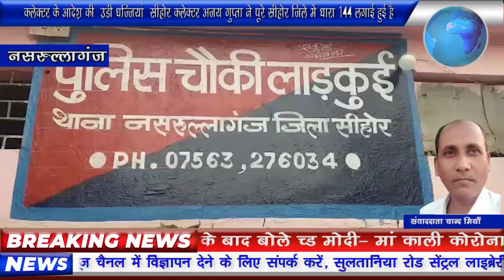कलेक्टर के आदेश की उडी धज्जियां सीहोर कलेक्टर अजय गुप्ता ने पूरे सीहोर जिले में धारा 144 लगाई हुई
मुख्यमंत्री के ग्रह क्षेत्र नसरुल्लागंज मे होली से पहले लगने वाले साप्ताहिक बाजार भगोरिया हाटो  में कलेक्टर के आदेश की  उडी धज्जियां  सीहोर कलेक्टर अजय गुप्ता ने पूरे सीहोर जिले में धारा 144 लगाई हुई है  अगर आप कोई भी कार्यक्रम करते हैं तो उसकी आपको अनुमति लेनी होगी वही इसका उलटा  हो रहा है  इन भगोरिया बाजार की तस्वीरो साफ नजर आ रहा है  कलेक्टर
 आदेश की  खुलेआम  उड़ाई जा रही है  धज्जियां* जहां एक और कोविड की संख्या में विगत दिनों हो रही बढ़ोतरी को देखते हुए सीहोर जिला कलेक्टर अजय गुप्ता के द्वारा सीहोर जिले मैं धारा 144 लागू कर दी गई है वही लाडकुई  एवं भिलाई भगोरिया  हाट बाजार में  त्यौहार में सोशल डिस्टेंस का पालन नहीं किया जा रहा है  इतना ही  नहीं मास्क भी नहीं लगाए जा रहे हैं तस्वीरों में आप  साफ देख सकते हैं किस तरीके से  त्योहार बाजार मनाने( भगोरिया) के लिए आसपास के   क्षेत्रों से बड़ी संख्या में ग्रामीण  एकत्रित हुए
जिसमें ना तो सोशल डिस्टेंसिंग नजर आती है ओर ना ही चेहरे पर मार्क्स. और सड़कों पर घंटों जाम लगा रहा लेकिन जिसके बाद भी नहीं पहुंची बाजार में पुलिस        नसरुल्लागंज से चान्द मियाँ की रिपोर्ट